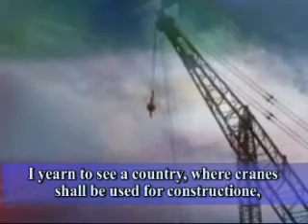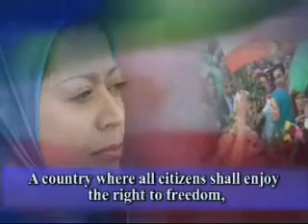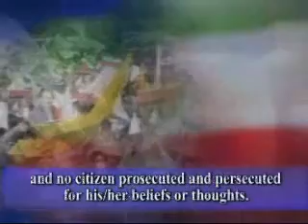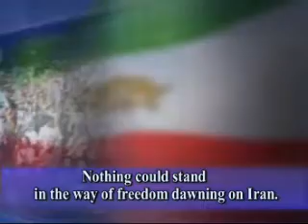The only option for Iran